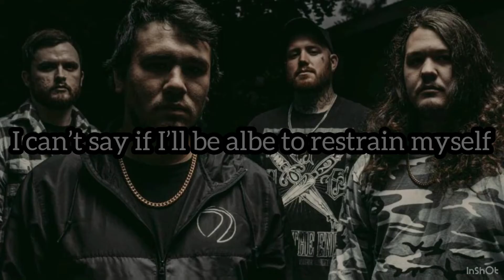Bodysnatcher - King Of The Rats (lyrics video)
Lyrics of the song King Of The Rats by Bodysnatcher.

All rights to the owners of the song, lyrics and picture.